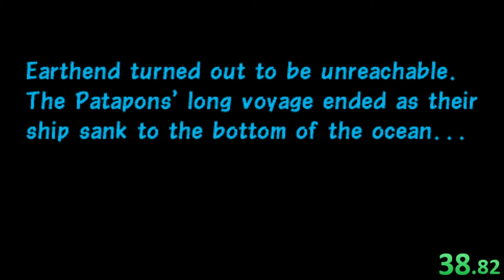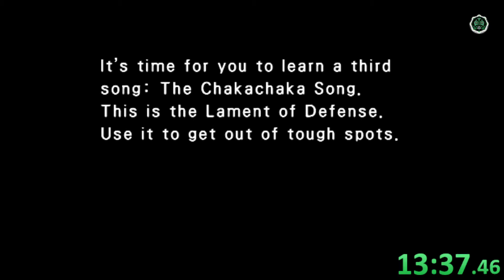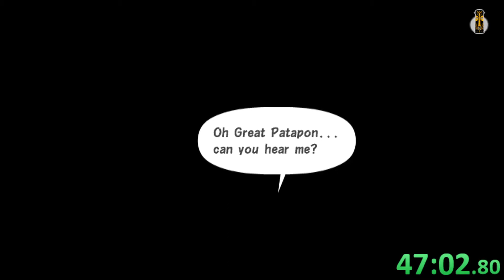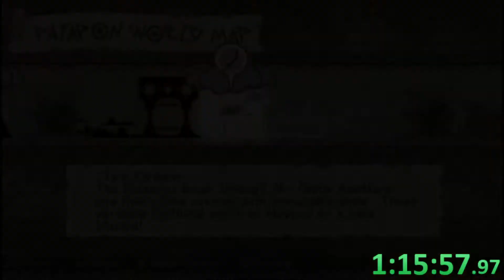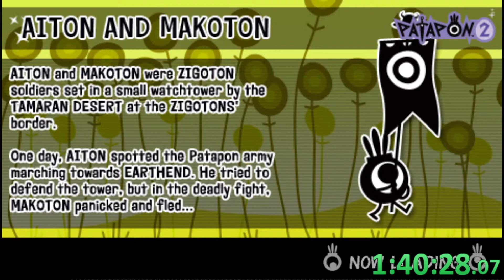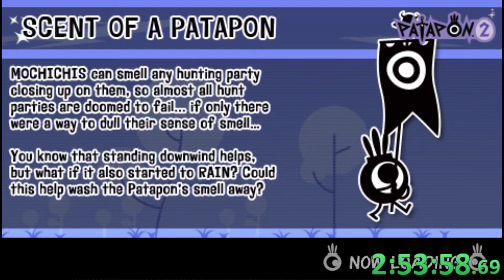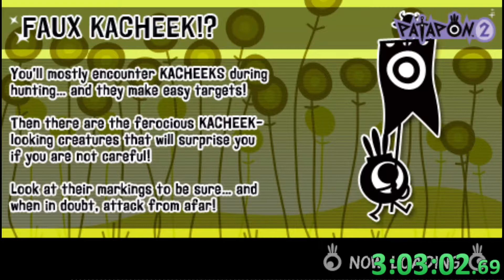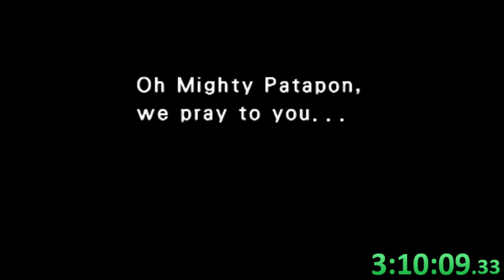Patapon 2 any% Speedrun in 3:11:01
boss ai was the worst ive ever seen it, besides ormen (which was the only reason this was faster). no cabbages, bosses in the second half were the worst i've ever seen, and the last boss juked me out twice. i've literally never seen it do that before but from this i can definitely say that sub 3 is possible with godlike rng (in terms of materials) and boss ai going in your favor at every point